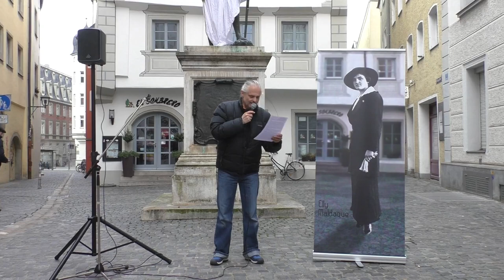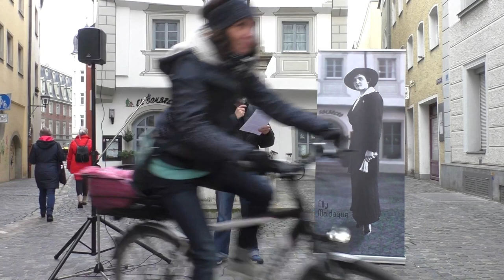Elly Maldaque statt Kopf-ab-Don-Juan!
Ansprache des Gründers des ueTheaters und Mitglied des Bundes für Geistesfreiheit Regensburg (BfG) Kurt Raster im Rahmen einer Kundgebung zum internationalen Tag der Menschenrechte, 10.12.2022, Zieroldsplatz Regensburg.